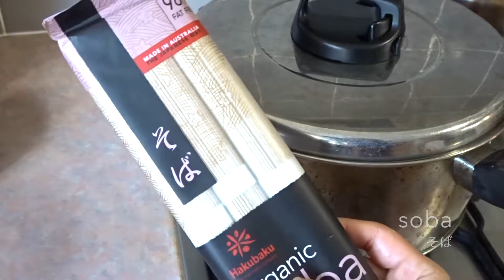How to make Soba noodle Salad dish / Recipe 困った時の納豆そば 簡単レシピ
Healthy alternative dish using soda noodle.
Enjoy it with any vegetable of your choice :)

🌸 RECIPE
Ingredients:
- Soba noodle
- Cucumber
- Egg
- Pickled vinger
- Natty ‘fermented soy bean’
- Sesame seed
- Yuzu chili powder

🌸 材料: *16 枚分
- そば
- きゅうり
- 卵
- 紅しょうが
- 納豆
- ゴマ
- ゆず七味